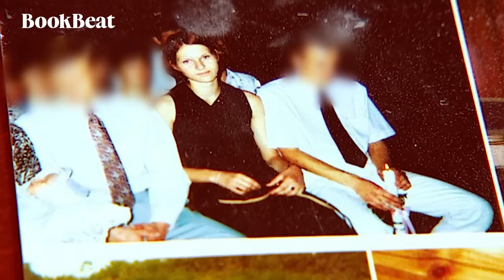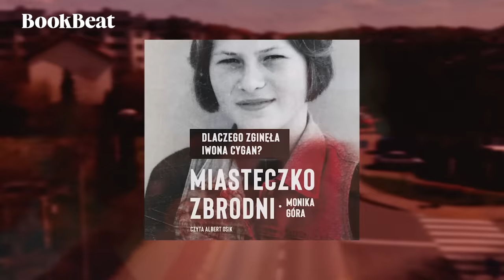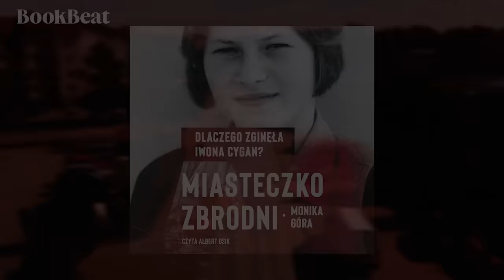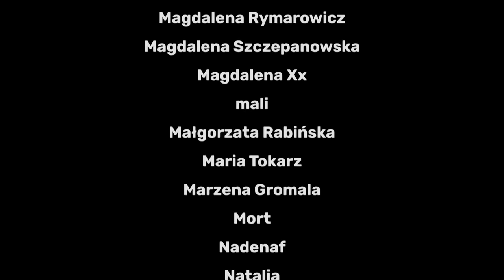Tajemnica mojej mamy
Partnerem dzisiejszego odcinka jest aplikacja do słuchania audiobooków i czytania e-booków BookBeat. Teraz z kodem HERRING czeka Cię 20 godzin darmowego słuchania do wykorzystania przez 30 dni!

W 1998 roku Agnieszka Wójtowicz wychodzi z domu i zostawia w nim swojego 4-letniego syna.
Ćwierć wieku później, jej syn próbuje odkryć prawdę na temat zniknięcia swojej mamy, a to co odkrywa jest szokujące.

Chcesz wysłuchać przed premierą?